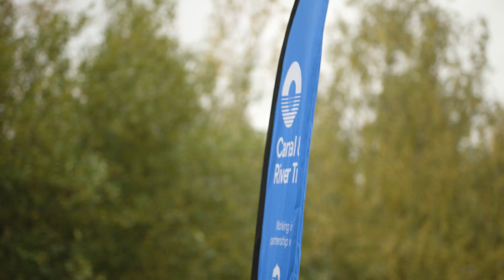Want To Learn To Fish? This Is How...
Earlier this year, we joined the Canal & River Trust for one of its Lets Fish! events on the Sheffield Canal.

A brilliant scheme for getting youngsters to try fishing for the first time.